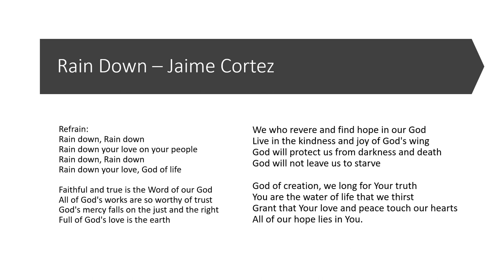Rain Down (Jaime Cortez)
24th Sunday in Ordinary Time (Year A)